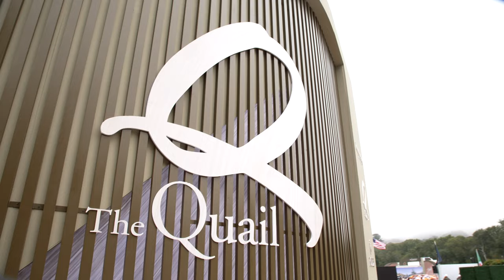람보르기니 임원진이 말하는 우루스 퍼포만테